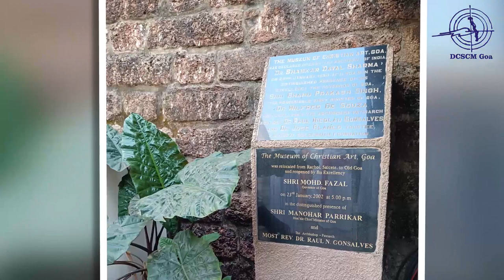Pastoral Visitation Of Most.Rev. Leopoldo Girelli To The Archdiocese Of Goa - 4/5th Dec - Days 3/4